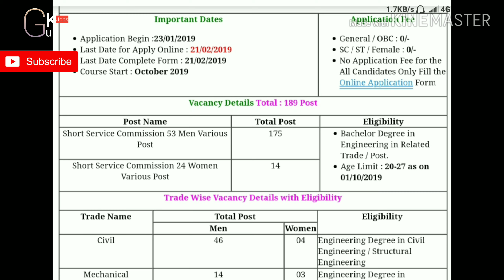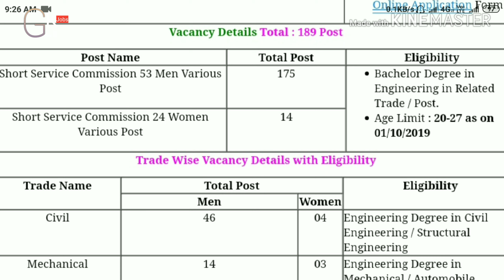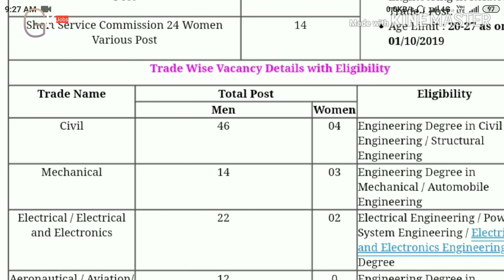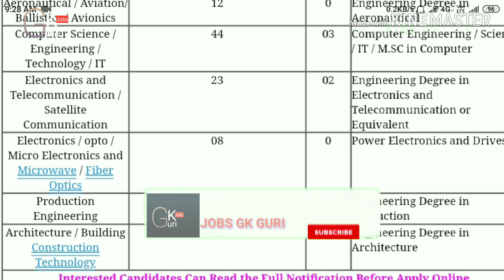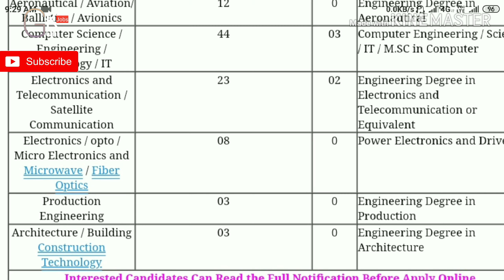Army {Indian Army} Various Posts Bharti Really 2019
🤓Registration Link Online

😊Login link

🤗Notifaction Pdf

🙄Official webside